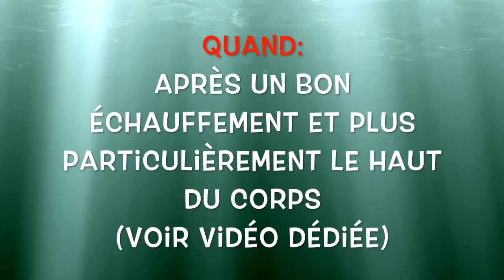Séance " Haut du corps FFF " - Elastique - poids de corps - La Réunion 974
Séance "haut du corps FFF" à faire en 2 fois par semaine avec la séance "Bas du corps FFF"

Exemple de planification N°1:
Lundi: Séance haut
Mardi: Séance Bas
Un ou deux jours de repos
jeudi: Séance haut
Vendredi: Séance Bas

Exemple de planification N°2:
Lundi: Séance bas
Mardi: repos
Mercredi: Séance Haut
Jeudi: Repos
Vendredi: Séance Full Body